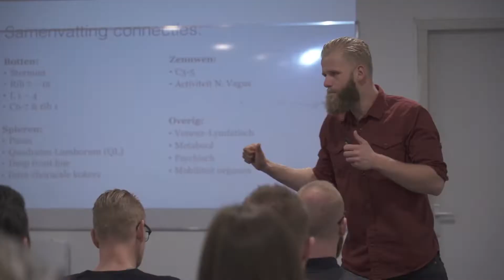Een voorbeeld van een succesvol programma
Veel behandelaars en trainers volgen de Physis Academy Jaaropleiding met een duidelijk doel. Ze willen er een programma van maken voor hun klanten. Met als doel meer resultaat, meer omzet en vrijheid.

Heel slim, want de praktijk laat keer op keer zien dat het kan! In deze video alvast een aantal concrete tips!